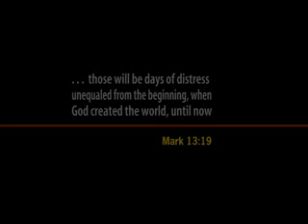Dr. Owuor Prophecy (8-18): Great Lakes Disaster Coming